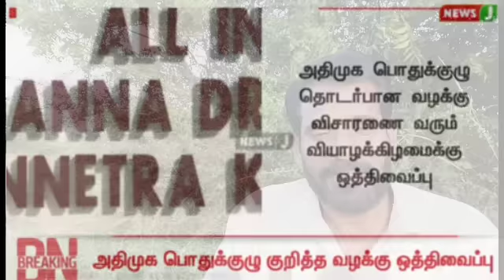காங்கிரஸ் -கமலுடன் கூட்டணி- OPS செயலால் உச்சநீதிமன்றத்தில் பதற்றம்